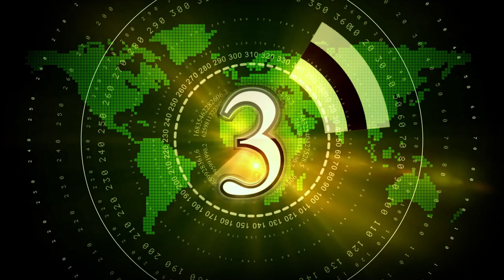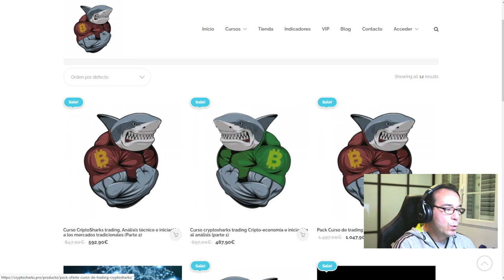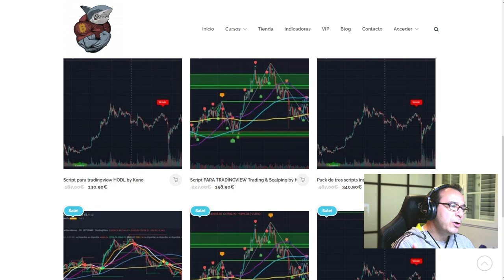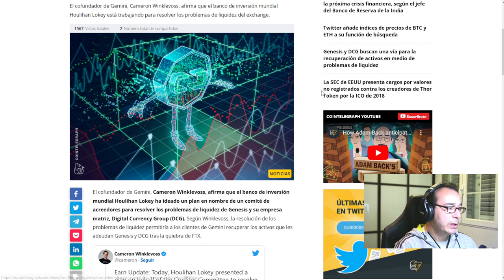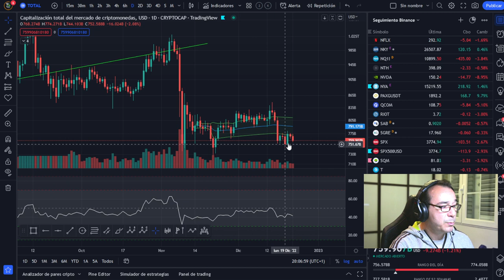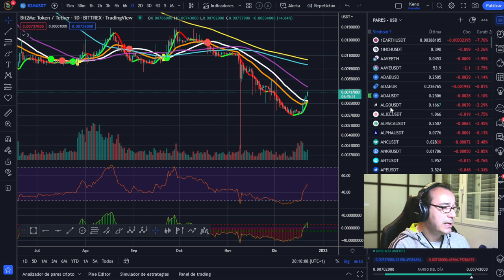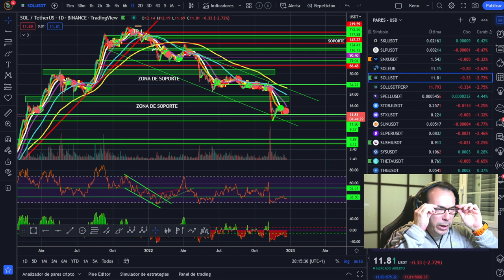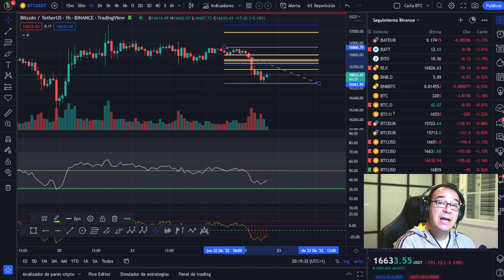🚀 BITCOIN ¡ESTO ES MALO, MUY MALO PARA EL MERCADO! NOCHE DE MIEDO